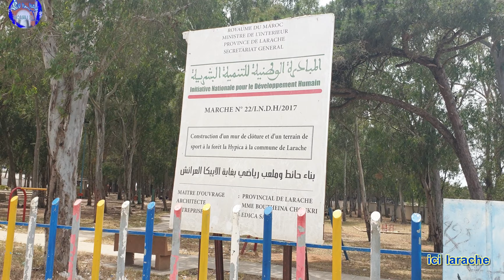موجودة السويهلة و الكوار و زوين هاد النهار Larache de terre au mer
جولتي في هذا اليوم الجميل الأربعاء 26 ماي
من البر إلى البحر الجميل مرورا بساحة ابن الخطيب شارع الحسن الثاني زنقة ابن خلدون وصولا الى السوق المركزي البلاصا و الملاحظ وفرة بعض أنواع الفاكهة كالسويهلة و البطيخ الأصفر و الموز و الخوخ و ندرة فاكهة التفاح و الفريز . كانت فسحة جميلة من اليابسة إلى بحر العرائش الجميل و الطلة المعهودة بالما جديد و شلال العار قبالة مقاطعة حي الناظور الذي يلقي رائحة مشؤومة على ساكنة حي الناظور و الكرنة و المارة من هناك. ختاما بشارع ادريس الأزهر المجانب لغابة لايبيكا المجني عليها بإهمالها.